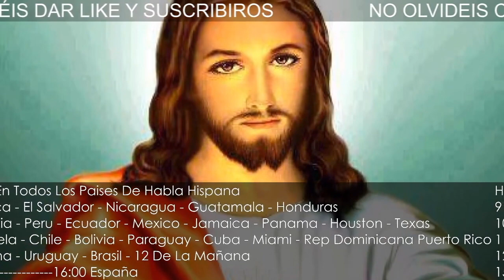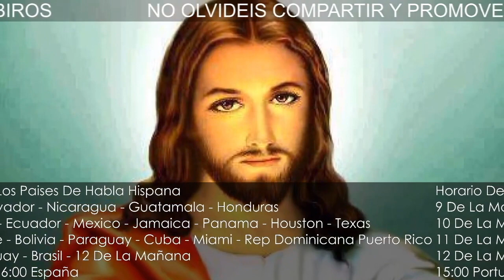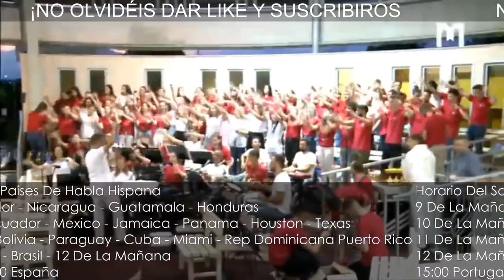🔵 Santo Rosario Meditado 8 de Mayo de 2023 | MISTERIOS GOZOSOS Rosario de las 4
8 AM: COSTA RICA, EL SALVADOR, NICARAGUA, GUATEMALA, HONDURAS
9 AM: COLOMBIA, PERÚ, ECUADOR, MÉXICO, JAMAICA, PANAMÁ
10 AM: VENEZUELA, CHILE, BOLIVIA, CUBA, HAITÍ, MIAMI, REP DOMINICANA, PUERTO RICO, NEW YORK, Washington, BOSTON, ATLANTA, Massachusetts, Georgia, CANADÁ, Carolina del Norte - Sur, Indianápolis, Philadelphia.
11 AM: ARGENTINA, URUGUAY, BRASIL
4 PM: ESPAÑA